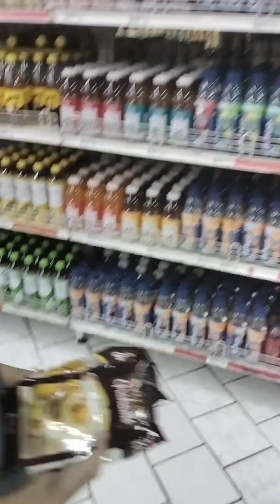Pagbili ng mga Ingredients at Packaging ng Graham Balls HE / TLE Grade 5